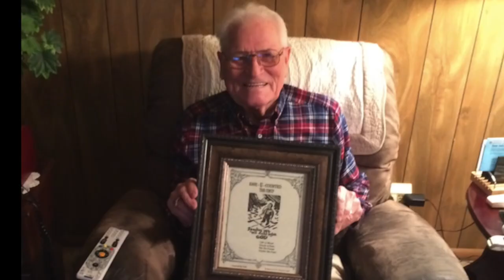13. Tyler Frantz- Gospel Tract feat. J. Withrow (Prod by Stephen Hill)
Tyler Frantz

Song produced by Stephen Hill (KT)

Mixed & Mastered by Crazy Daisy Mixing and Mastering

(Verse 1)
I’ve been striving to find a balance
thats biblical not callous,
that’s wise but still challenges
sin
with pride out of it.
I failed many times, looking back
and I’m not proud of it.
I left some people broken with hopes to bring em out of it.
The theology was there
it was the love that was lacking.
As i threw at them the scriptures I would use then to attack them.
Little grace but couldn’t fathom
why they’d choosing to get mad
when I was there to help em out,
maybe I didn’t really have to be aggressive,
Maybe I did.
Are they offended by the message?
Or maybe it’s me?
Reminiscing to time when he was present with me
passing out his tracts, when we’d go out to eat.
To every waiter, every person he would graciously meet.
Had a passion for Jesus
every person could see.
Loved his neighbor more than self,
found his worth in the King,
and left a legacy showing how a man should be.
(That’s how a man should be)
Cause now I’m here,
tryna feed off his example.
A mans man,
boxer in the Navy with them hands that’ll
bring you to your knees,
if you're brave enough to shake em.
But would pull you off the streets,
if in need he would take you,
give you food to eat
and a ride where you going
just as long as he could share his Jesus on the road.
So bold in his approach cause he knew where he was going
Viewed people as souls
and had a love overflowing

(Hook)
I was blind but now I see
Christ in me.
Living the way that He has planned
I am harbored in His hands,
Through Him I am truly safe
and set free.

Death is sure
Sin the cause
Christ the Cure

Death is sure
Sin the cause
Christ the Cure

(Verse 2)
You remember that tract I talked about in verse 1?
Well he wrote it, printed hundreds passed em out like ones.
Wrote his address on the back,
if you had questions
you could meet him where he lived
sit down and ask him.
MeeMee told me, she was nervous she would dislike
every time he picked up people who would hitchhike.
But his mind was on the kingdom,
wasn’t worried about what man would do.
Trusted in the Lord, viewed his mission as servitude
rewinding back to 62, PawPaw picked this dude up
Said he had to get to work so he could make a few bucks.
PawPaw dropped him off, placed a tract in his hand
then 7 years later got a letter from the man.
Saying dear sir,
You probably don’t remember
but I’m the boy you picked up
years ago December.
Back then I was lost, undone a sinner
But you gave me a tract that had Jesus as the center.
Ever since that time,
I’ve carried it with me
On the fields at Vietnam and to every city.
Read it a ton of times, I'mma bury it with me
Cause now I’m a believer, so I’m sharing this simply
to tell you...
For everything it’s worth,
Jesus is the King and you're faithfulness worked.
Fast forward to today
if you're hearing this verse
I pray these tracks are like your tracts
I’ll even use your words.

(Hook)
Christ in me.
 and set free

Death is sure
Sin the cause
Christ the Cure

Death is sure
Sin the cause
Christ the Cure